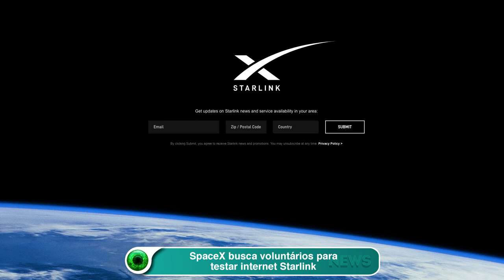SpaceX busca voluntários para testar internet Starlink